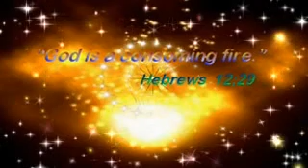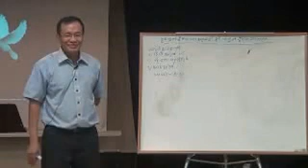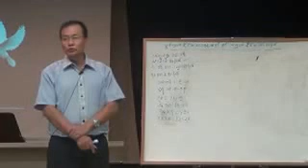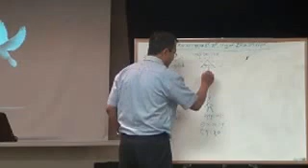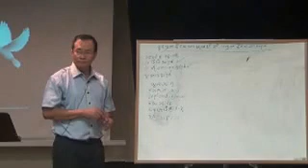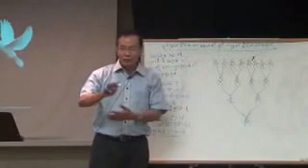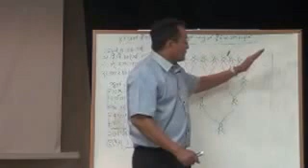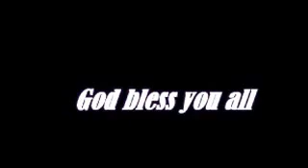Saya Kyaw Naing/Bible Study -Part- 1/ 09/01/2014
Falam Baptist Church
Battle Creek,Michigan,U.S.A